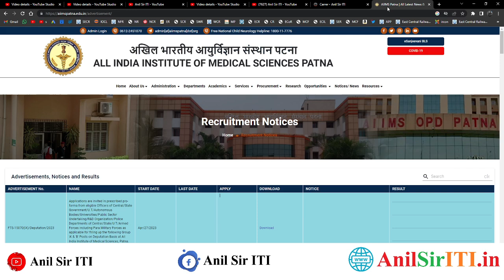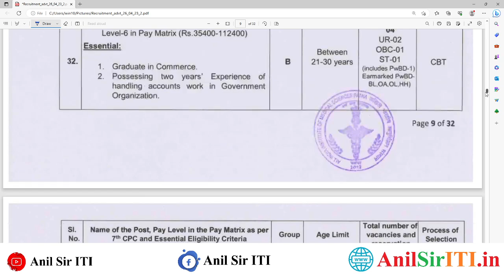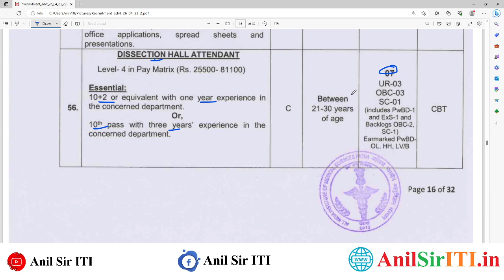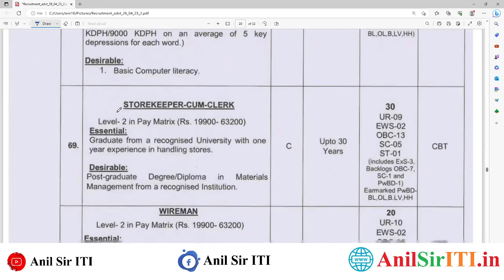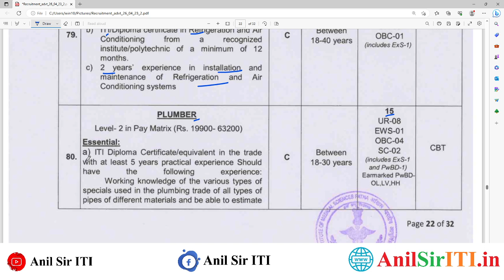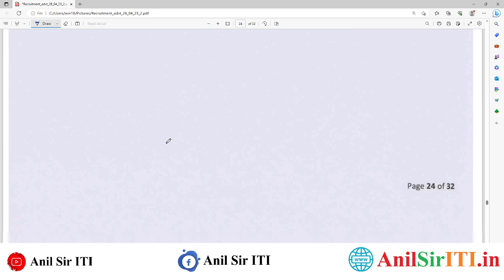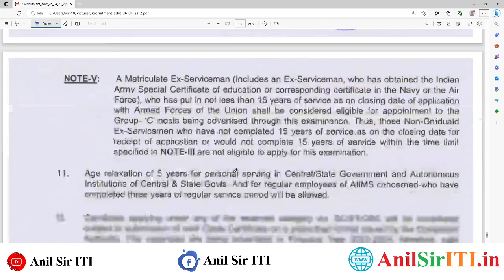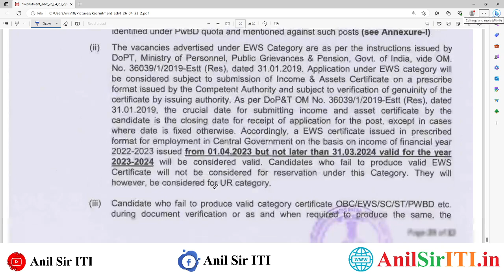AIIMS Patna में ITI के लिए भर्ती 2023 || ITI, 10th, 12th, Diploma, BE, BTech latest Vacancy 2023